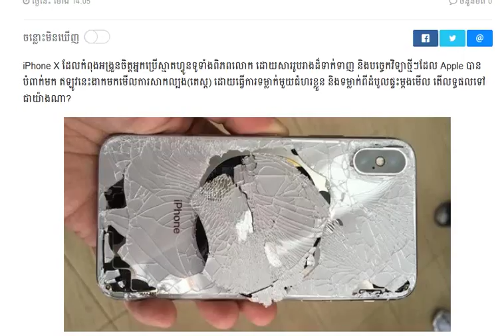iPhone X ទម្លាក់​ពី​លើ​ដំបូល​ផ្ទះ​បែក​ខ្ទេច​ហើយតែ​នៅ​/Cambodia Daily24